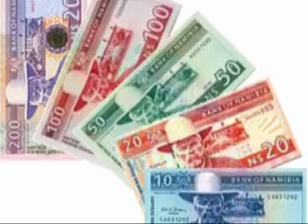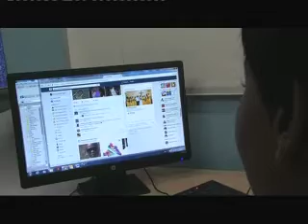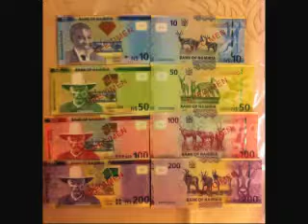BoN cautions against using Namibian currency in images/videos on social media-NBC